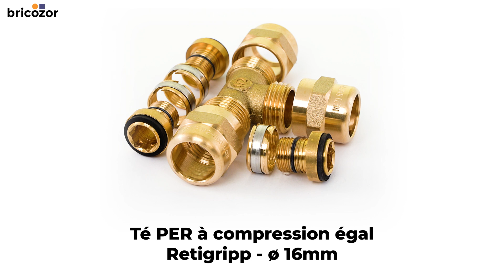VIDÉO 360° - Té PER à compression Retigripp égal Diamètre 16 GRIPP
ᐅ Présentation 360° du té égal à compression Retigripp pour tube PER. Cette référence est fabriquée par la marque GRIPP. Il s'agit ici du modèle diamètre 16mm, mais ce modèle est disponible pour d'autres dimensions.
Nous vous donnons rendez-vous sur notre fiche produit pour plus d'informations sur le produit et pour voir toutes les autres tailles disponibles.

Les points clés du produit :
✅ À compression
✅ Pour tube PER
✅ Disponible en plusieurs tailles

👍 Si cette vidéo vous a été utile, n'oubliez pas de liker, de vous abonner à notre chaîne, et d'activer les notifications pour ne manquer aucun de nos prochains tutoriels de bricolage.